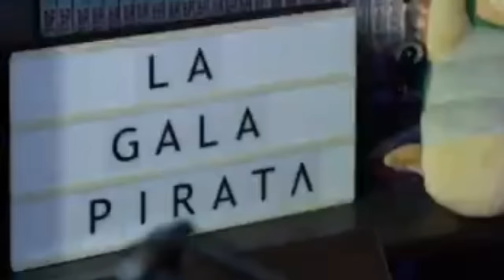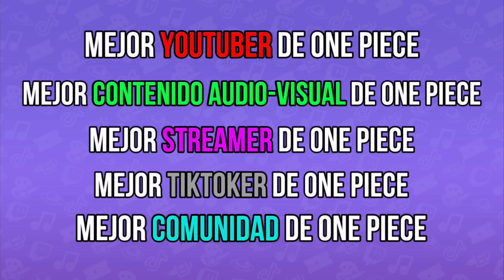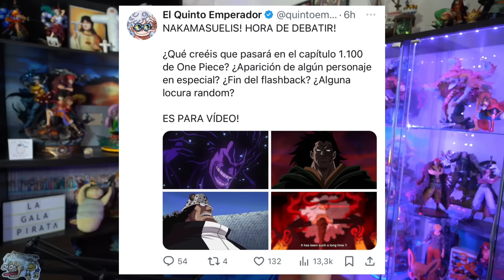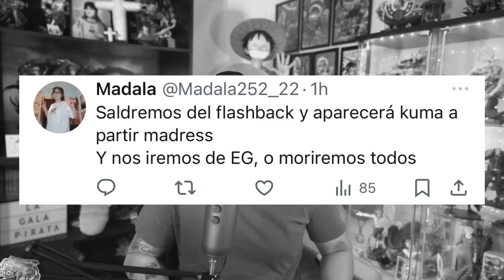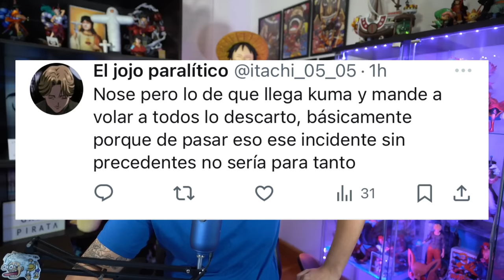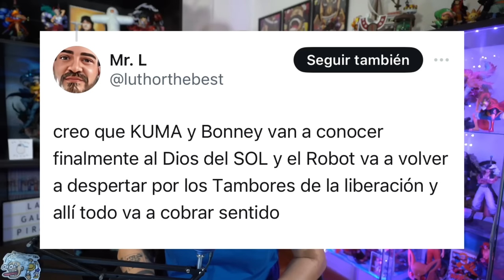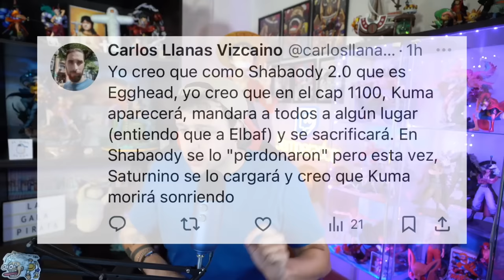ONE PIECE CAPÍTULO 1100 ¿QUÉ PUEDE PASAR EN ESTE CAPÍTULO? - One Piece Debate